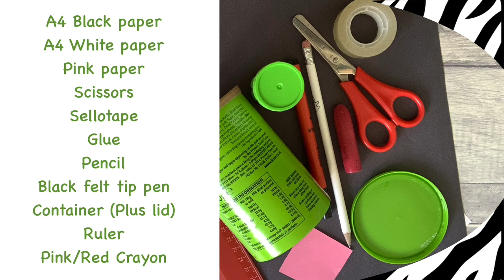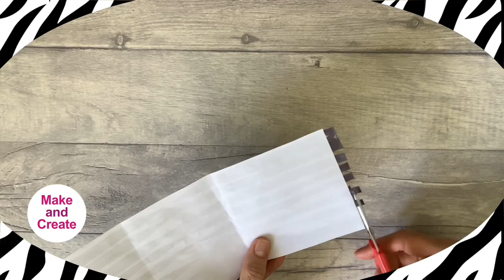Make and Create - Zebra Storage Container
🦓 Join Helen  from Stockton Libraries to make a stripy Zebra container!
Materials you’ll need:
Black, white and pink paper
Scissors
Glue
Sellotape
Ruler
Black felt tip pen/pencil/crayons
Container and lid